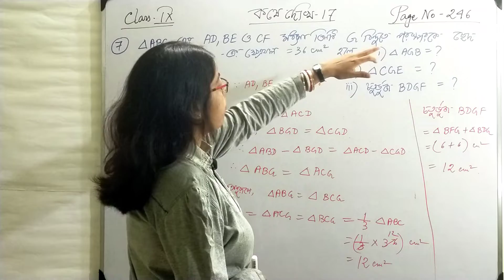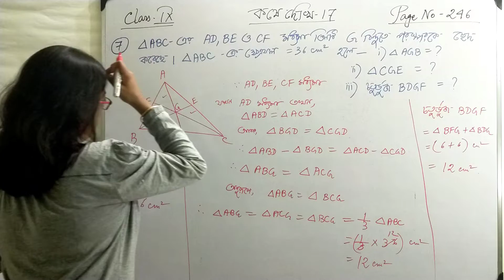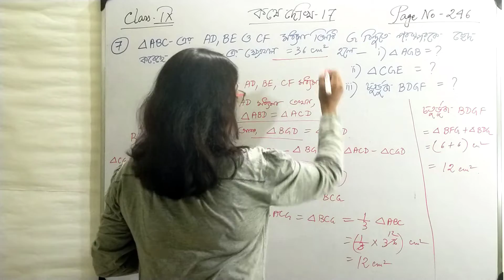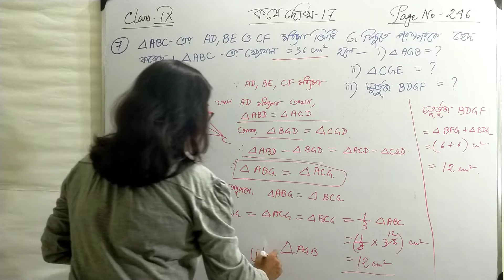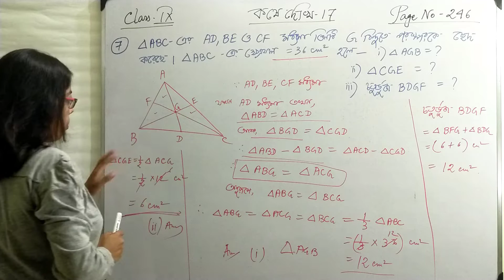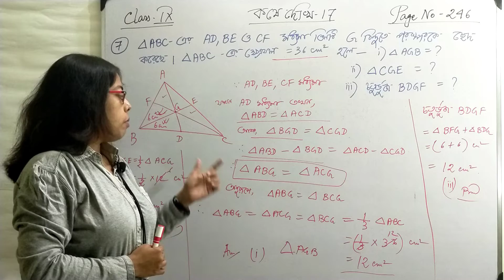Extra Geometry 07| class 9| WBBSE|Exercise solved by Pamela Mam|Kose dekhi 17 pgno 246|Gonit prokas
Extra Geometry 07| class 9| WBBSE|Exercise solved by Pamela Madam|Kose dekhi 17 pgno 192|Gonit prokas

Online maths class for class IX WB state board bengali medium students.
Best online tutorial by Pamela Madam
koshe dekhi - 17 page 246
Q.No. 07
properties of centroid of a  triangle

Proman koro j,kono  tribhujer bahugulir modhyobinduguli jog kore j tribhujti paoa jay,tar bhorkendro r prodotto tribhujer bhorkendro eki bindu.
class 9 geometry class by expert teacher

bengali medium best maths online class
madhyamik preparation
score letter marks in mathematics
score letter marks in science group
how to prepare for mathematics class 9 west bengal board of secondary education
learn geometry virtually by expert math mentor
is mathematics hard ? Is geometry hard to solve
Easy to answer problems on geometry
Best online maths tutorial for bengali medium students.
Theorems on triangles and parallelograms.
Theorems on parallelogram and exercise fully solved by Pamela Madam
Theorems on trapezium,parallelogram and quadrilaterals.
Free online maths class by Proper Guidance Youtube channel
How to solve extra geometry for class IX WB board
Complete geometry help for Bengal board students
Problems on geometry and their complete solutions
How to download problems on geometry
class IX gonit chorcha by Pamela Madam
Gonit Prokash nobom sreni
Best online maths tutor
best online teaching
Madhyamik guide book
Secondary level geometry online classes completely free of cost
come and learn about a-z of geometry
Wonderful class about geometry class IX

different proofs of geometry class IX

koshe dekhi 17
geometry class free tutorial
detailed discussion on theorems regarding parallelogram

easy learning with Pamela Madam
geometry class full of fun and Masti

online teacher
Bengali medium Mathematics teacher
online class by Pamela Madam

Proper Guidance to get letter marks in maths in Madhyamik

best online math tutoring sites
Teach geometry yourself
Geometry practice set for class IX
Maths book solution west bengal board
class IX maths book solution complete help
best online tutorial free of cost
 how to get full marks in mathematics
how to score 100 marks in madhyamik
madhyamik help book for mathematics
the great math mentor for madhyamik exam without tution fees
no fees for maths tution
students corner for madhyamik self preparation
how to get letter marks in all subject
learn mathematics from home
no need to go outside for maths tution.
learn mathematics in your comfort zone.
Maths expert conducting classes for classIX

Best help for mathematics home work
mathematics teacher to solve extra geometry
How to prove extra geometry easily?
Mathematics examination
Previous years soved questions and answers for madhyamik mathematics
 Class IX geometry practice unlimited online learning

wbbseclass 9 geometry class by expert teacher